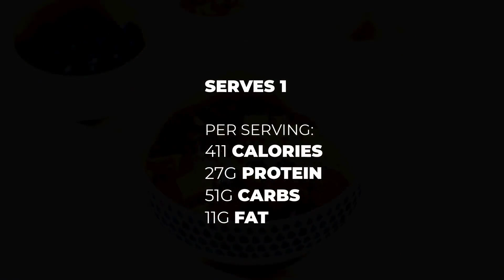Super Oats Breakfast Recipe | Breakfast Recipes Body Transformation Centre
Super Oats Breakfast Recipe one of our breakfast recipes that our clients get access to in the Inner Circle.

Per serving: 411 calories, 27g protein, 51g carbs, 11g fat

Join the free group for Tips, Advice, Motivation and Accountability on How to achieve Weight loss / Fat loss.

Alternatively you can find out more on how we can help you @ Body Transformation Centre

The Body Transformation Centre was created to help over 30's busy men and women transform their bodies inside and out, by integrating health and fitness into their lifestyles. It’s not all about abs, but about improving overall health and wellness. We specifically work with business owners, self employed, professionals, management and stay at home parents.  We help transform lifestyles through setting good habits, motivation and increasing self awareness. What diet works for 1 person doesn’t work for another!

[ADD IN MOST RECENT VIDEOS LINK]